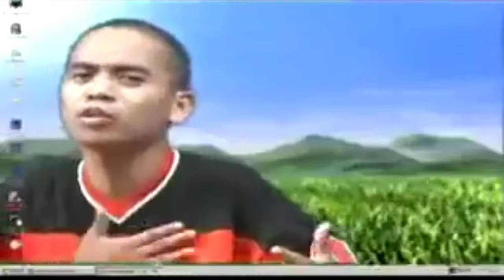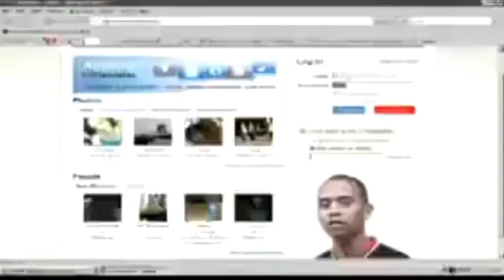NANAGINIP BY RAPNOPBIA CLAN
Iligan city rap artist